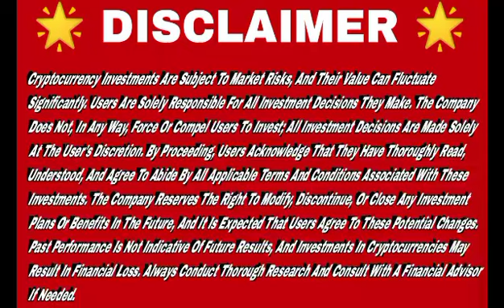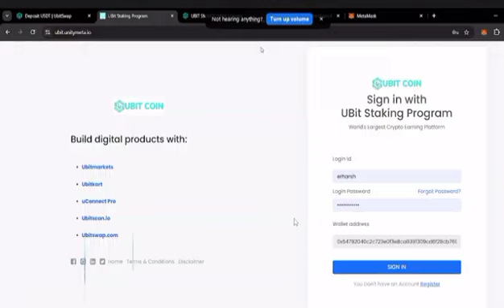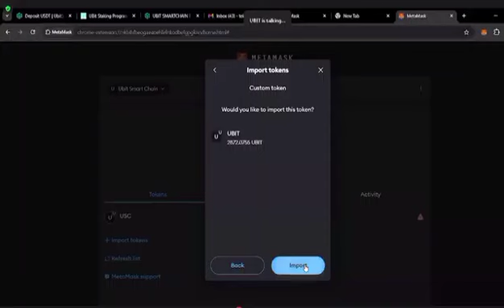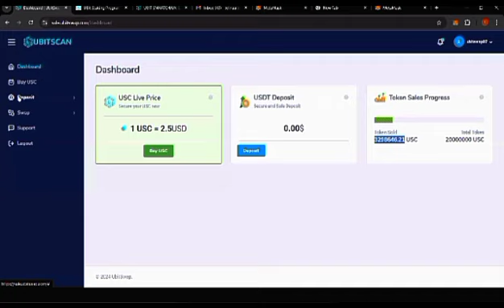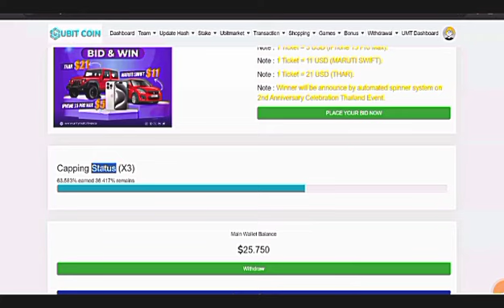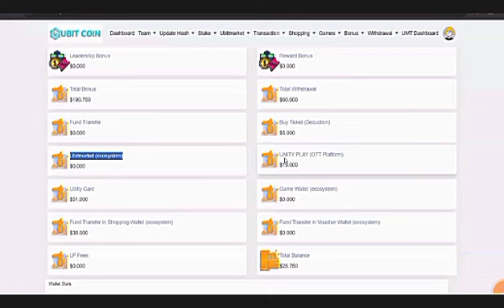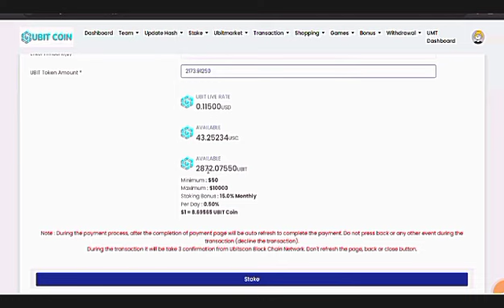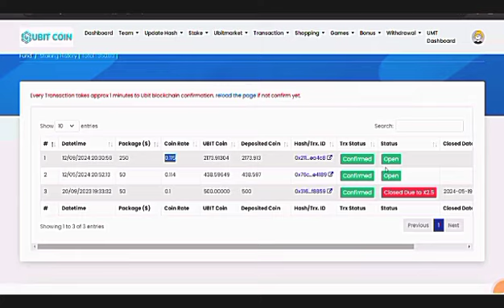Topic: Ubit Ecosystem Technical Session Zoom webinar With *Creator*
My UBIT referral ID 👉 susant001

*HOW TO Add UBIT SMARTCHAIN  BLOCKCHAIN & UBITCOIN CONTRACT DETAILS*

             *Step No.1*
*Add Ubit Smart Chain*👇👇

*Step No.2*

Add NEW UBIT COIN CONTRACT ADDRESS
0x76A9319EFA3020D73905D64F0e2E3E97f9F11394

Coinstore Exchange Deposit USDT Easy to Buy UBIT COIN, send & Stake.

UBIT COIN/USC BUY OR SELL👇👇
Easy Buy / Sell from Ufinex Exchange Signup Now :

Any Queries
JOIN  search